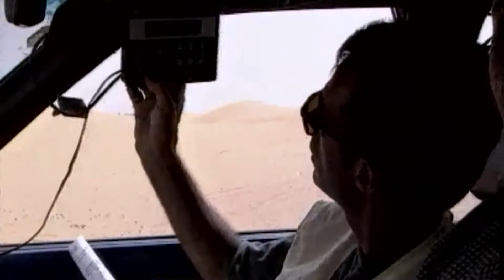M6 - GAZELLES 2021 - 13 septembre 2021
Programmes courts de la 30ème édition du Rallye Aïcha des Gazelles sur les chaines du Groupe M6 (M6, W9 et 6Ter) diffusés du samedi 4 septembre 2021 au dimanche 3 octobre 2021 et présentés par Bruno Solo.